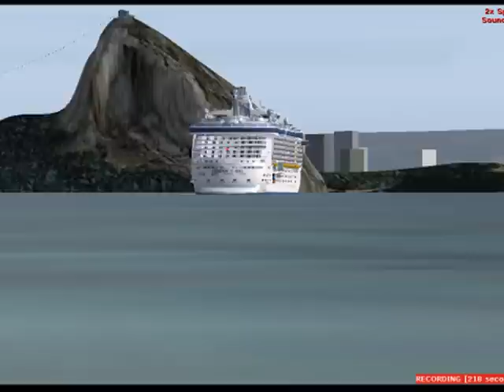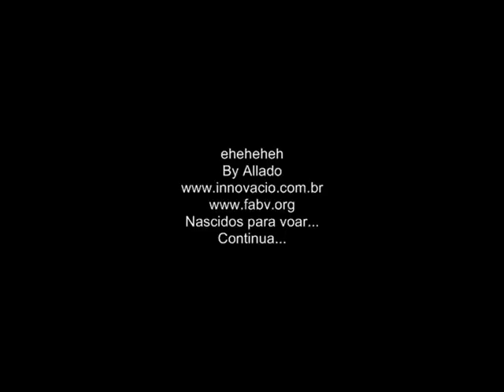Flight Simulator - Nascidos para voar...- Férias - V 2.0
Minhas ferias no FS 2004